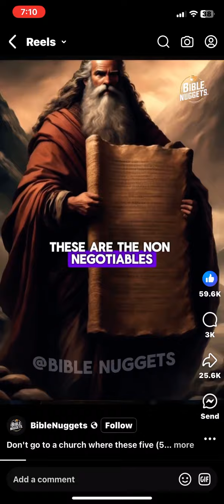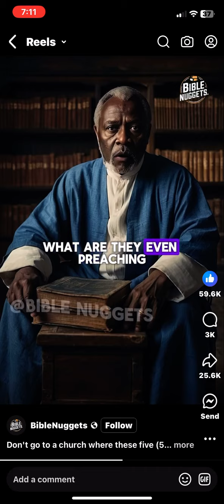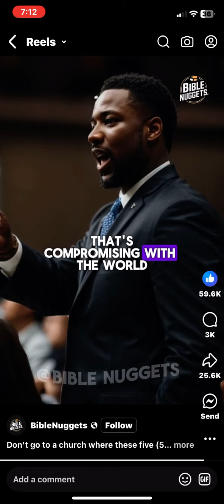Don't go to a church where these five things are not preached. The five constants of Christianity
Don't go to a church where these five (5) things are not preached. The five constants of Christianity.